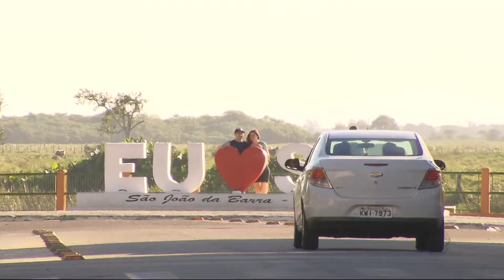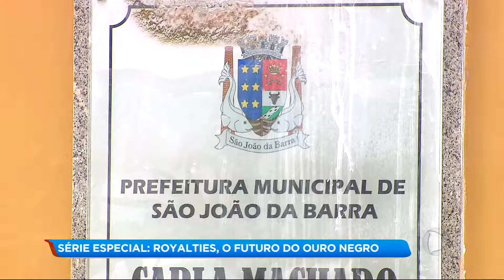SÉRIE ESPECIAL: ROYALTIES, O FUTURO DO OUTO NEGRO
VOCÊ VAI ACOMPANHAR MAIS UMA REPORTAGEM DA SÉRIE ESPECIAL: ROYALTIES, O FUTURO DO OURO NEGRO. HOJE, VOCÊ VAI CONHECER A REALIDADE DE SÃO JOÃO DA BARRA.